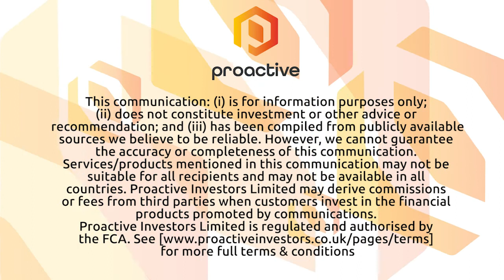Bango says key message from annual Strategy Day is simply growth with 'massive opportunities ahead'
Bango PLC (AIM:BGO) Paul Larbey joins Proactive London after hosting its annual Strategy Day on Wednesday.

The firm is looking to make online commerce frictionless, allowing payment options such as carrier billing, mobile wallets and subscription bundling.

The long-term plan is based on an expanding addressable market that increased revenue at 52% CAGR over the last five years, while future growth is expected to generate gross margin of at least 95%.